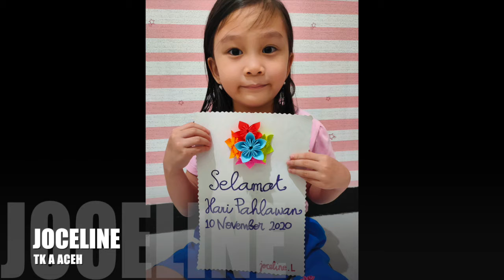Perayaan Hari Pahlawan KB-TK Hati Suci